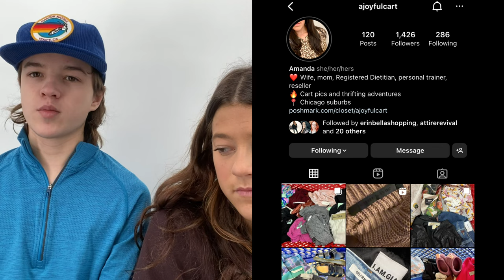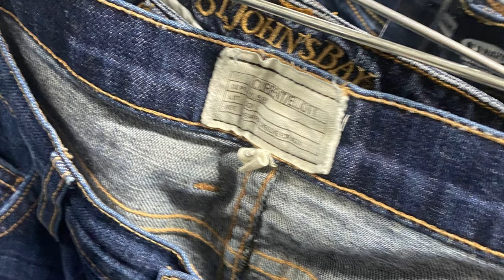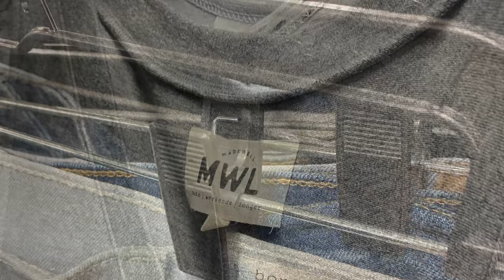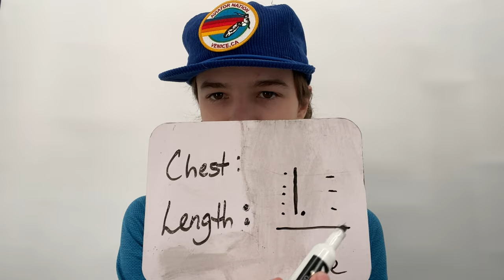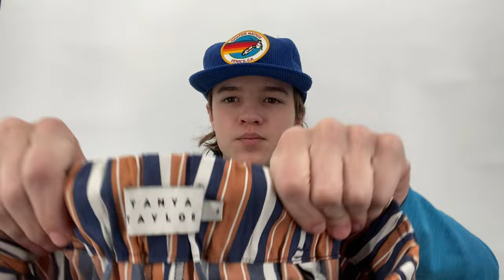Chicago Suburbs Thrift Haul to Resell on Poshmark and EBay. Amazing Brands and Finds!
In todays video I am showing my recent thrift finds from the Chicago suburbs. It was very fun to go thrifting there and I found lots of new brands for the first time.

Mailing Address:
Keegan G